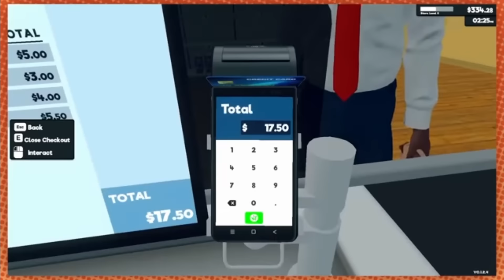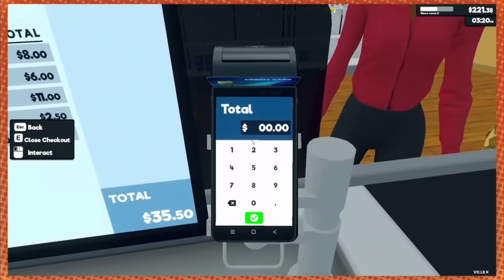moments when game grumps say SToP HeCToRIng ME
song outro: july 2014 from nintendo eshop